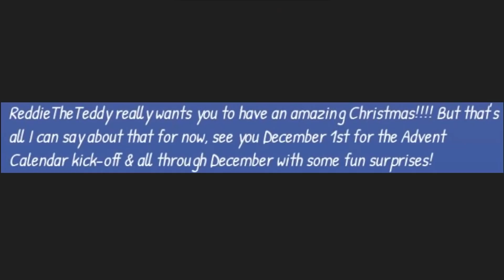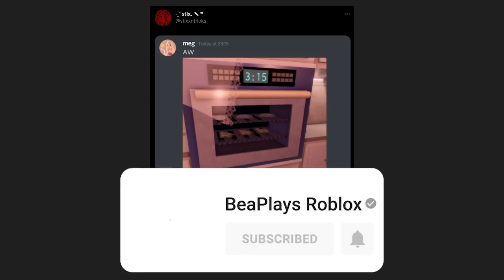ADVENT COMING EARLY! Lots of NEW ACCESSORIES! 🏰 Royale High Update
ADVENT COMING EARLY! Lots of NEW ACCESSORIES!

🤍 OTHER CHANNELS! 🤍